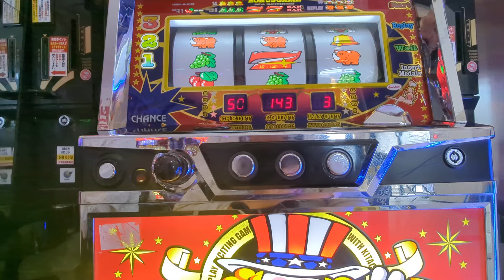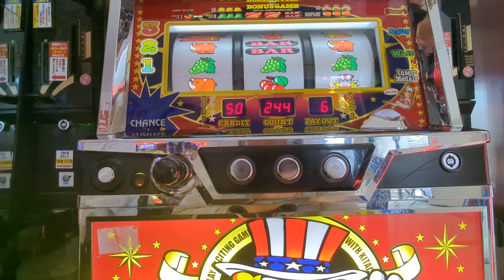総投資276枚（´・ω・`）